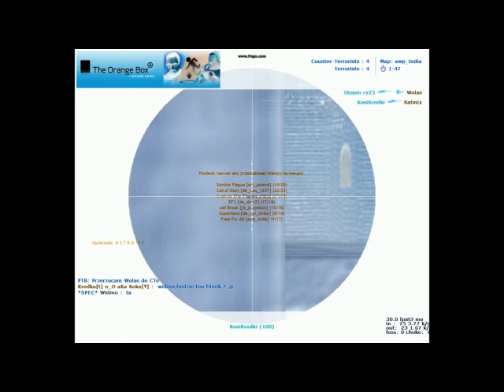Strzelnica-Konin || FFA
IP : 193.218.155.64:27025